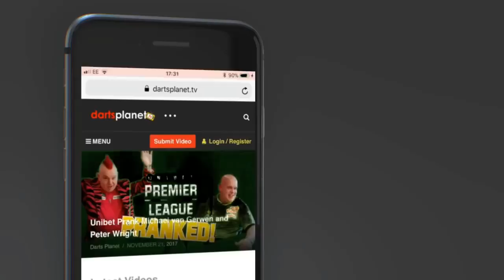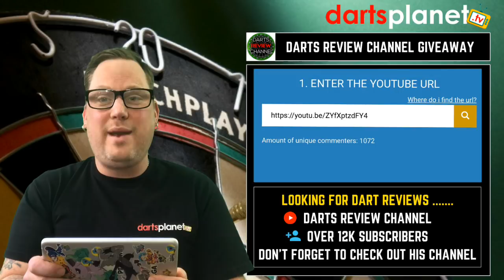WINNER ANNOUNCED FOR THE STEVE BEATON SHIRT & WINMAU DARTS RUN BY DARTS REVIEW CHANNEL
This video announces the winner of the awesome price giveaway run by Darts Reviews Channel which was the Steve Beaton Shirt & Steve Beaton Winmau Darts.

Thanks to all that took part and for Darts Review Channel for allowing me to do the prize giveaway,.

Join my website 100% FREE at